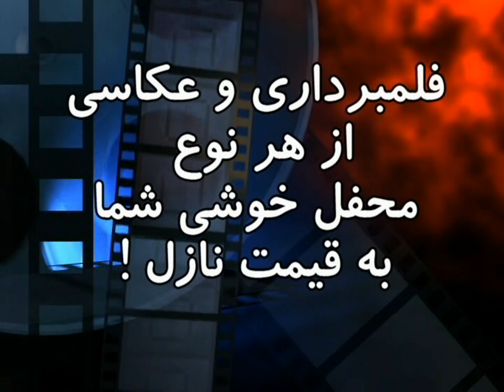استاد عبدالرحمان پژواک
(Nawa-e-Naiestan) An Afghan cultural event in Montreal.
نوای نیستان٬ گردهمآیی فرهنگی افغانان مونتریال